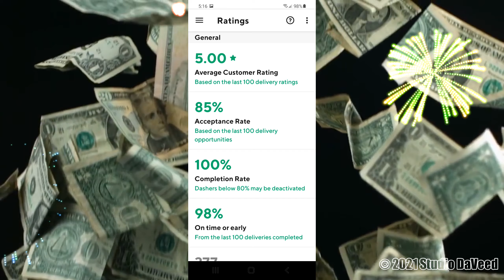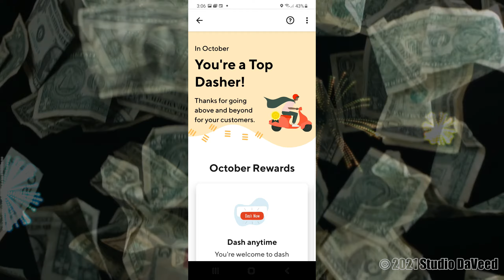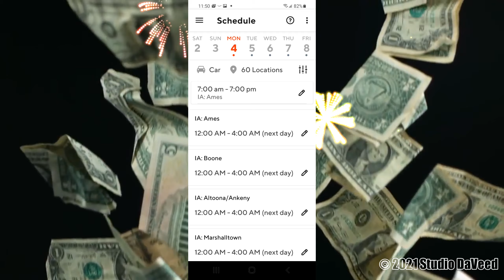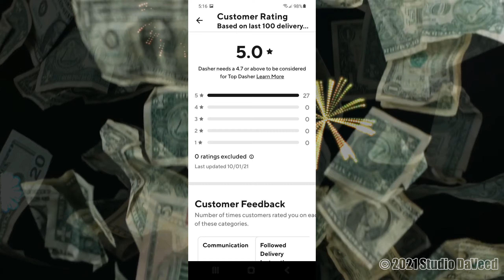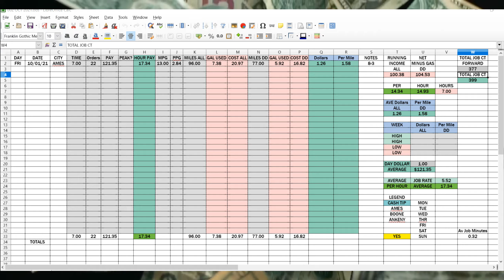2021 DOORDASH TOP DASHER OCTOBER FAST TRACK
CARRIERS/INSULATION BAGS

LARGE TOTE:

PIZZA TOTE:

DRINK CARRIER:

DOORDASH SUPPORT PAGES

Studio DaVeed
EST. 2016
Dave Whitney
"Clap Along"
by Audionautix